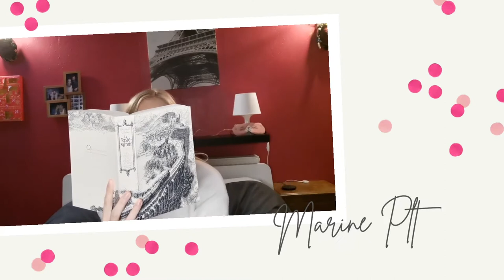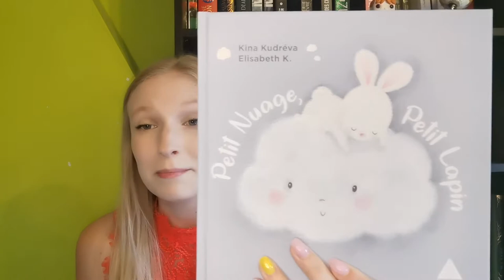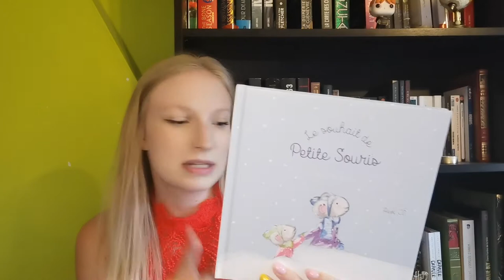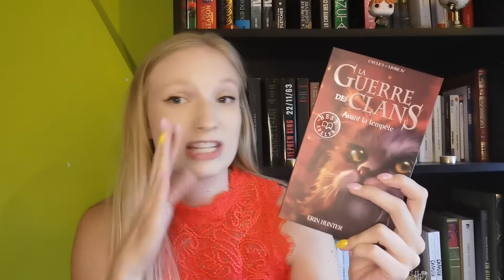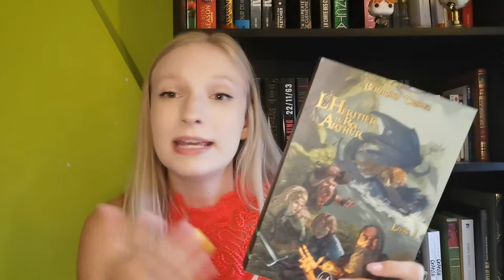BOOKHAUL JUIN - mangas, albums jeunesse, fantasy, etc. 📚💸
Oui, j'étais pauvre à la fin de ce mois de Juin...

Livres cités dans la vidéo:
🍉 Petit Nuage, Petit Lapin - Kina Kudréva
🍉 Le souhait de Petite Souris - Jacinthe Lavoie
🍉 Orange t.3 - Ichigo Takano
🍉 Phobos t.2 - Victor Dixen
🍉 La guerre des clans Livre IV Cycle I - Erin Hunter
🍉 SOS créatures fantastiques - Tui & Kari Sutherland
🍉 A court of thorns and roses - Sarah J. Maas
🍉 Au travers du mensonge - Sara Marra

Bisous ciao 😘